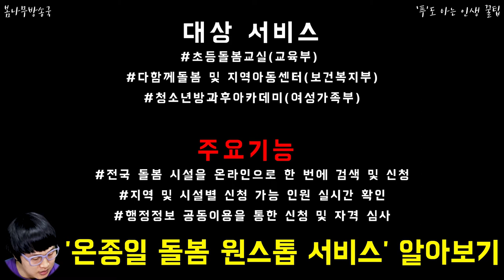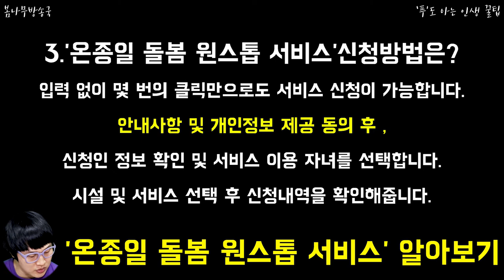'온종일 돌봄 원스톱 서비스' 알아보기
자녀가 있는 분들이라면 꼭 보셔야 합니다!